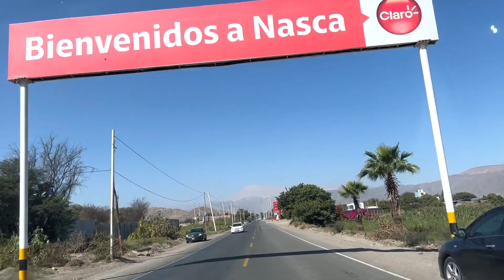Cusco - una nueva aventura gastronómica 🔥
Salimos de Lima rumbo a Camaná como primera parada, luego Arequipa y Cusco.

Tráfico horrible, zona de arenamiento, neblina intensa y tramos muy pesados.